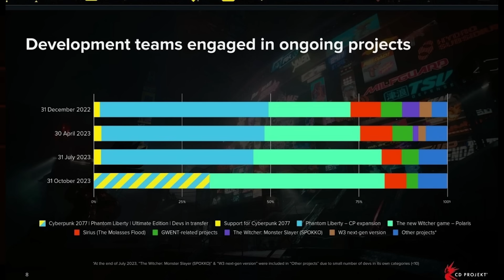Semanal MMO 345 ▶️ Survivals de cuidado - Witcher Polaris - Ncsoft junto a Sony - Under a Rock ...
Las novedades de nuevos juegos multijugador y MMORPG. Presentación y primer gameplay de Lineage W el MMORPG. Éxito de Naraka Blade Point y Sea of thieves y noticias nuevas sobre Blue Protocol

Resumen de noticias diciembre 2023

➜ NOTICIAS

0:00 INTRO
0:37 Once human
1:59 Under a Rock
3:06 Sons of the Forest
4:40 Nightingale
5:33 Diciembre lanzamientos y Dinasty
 6:09 Vampire dinasty
7:11 Islands of Insight
8:12 Ncsoft y sony
9:22 Throne and Liberty
10:25 Cyberpunk y Polaris
11:57 Game Pass
12:48 Bonus y despedida